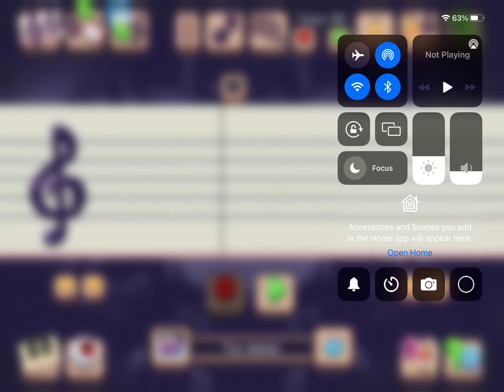Calamity Island Final Update